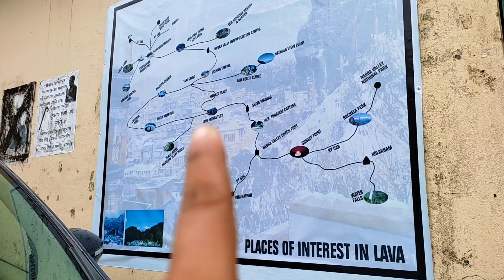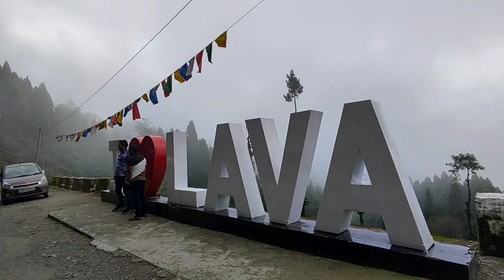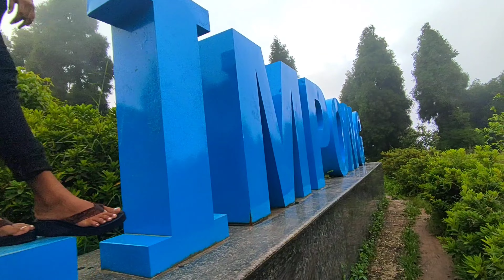Lava,Rishop,Delo Tour in North Bengal || Beutiful place || travelvlog bong northbengal 5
ek maje ki video hai dekhna na bhuliye full video aapke liye hai ab is video Ko dekhkar achcha Lage to jarur aaiae hamare notebangal per ghumne ke liye aur aapke doston ko aur aapke family member ko lekar aaiae jarur jarur hamare North Bengal tourist place per asha karte hain aap log ko yah video achcha lagega aur achcha Lage to jarur subscribe karna na bhuliye aur comment share and like kar dena .

✓Host = Shaini
✓Edit = Shaini
✓Music = YOUTUBE AUDIO LIABARY

With another video

It helps us to grow more as a family.

lava
rishop
Delo
delopark
Delo pahar
lava pahar
travel
traveling
vedio
vlog
vloger
lava tour
tourist
tourist places
lava Rishop Delo
inisha
travel vlog
vlog IMG
vloging
vloger
cinebap
mrinmoy
md360
inisha's World
inisha's vlog
YouTube vedio
viral video
viral videos
viral vlog
inisha
lava
1st travel videos
1stvlog
1st traveling